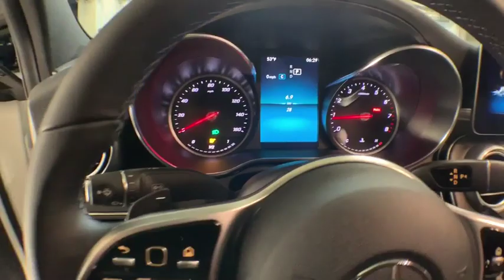2019 Mercedes-Benz C-Class New and preowned Mercedes-Benz, Atlanta, Buckhead, certified preowned 191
Polar White N 2019 Mercedes-Benz C-Class available in Atlanta, Georgia at Mercedes of Buckhead.

Mercedes-Benz of Buckhead is pleased to offer you this impressive 2019 Mercedes-Benz C-Class, generously equipped and finished in beautiful Polar White, along with BLACK MB-TEX Artificial Leather. Advertised price excludes all official government fees and taxes, dealer fees and customer-selected options. Please inquire about our Star Elite and Loyalty Rewards Programs. You may also be eligible for additional incentives and/or discounts, so please contact your Mercedes-Benz of Buckhead Sales Professional for more information.br2019 Mercedes-Benz C-Class C 300 Polar Whitebrbrbr23/34 City/Highway MPGbrbrMercedes-Benz of Buckhead prides ourselves on our exceptional customer satisfaction ratings Everyday. Our Certified professional sales staffs only goal is to treat you to the most relaxed, enjoyable and trustworthy purchasing experience that you have ever had. Our convenient Buckhead location near Lenox Mall and Phipps Plaza, very flexible Sales and Service hours, and expansive of selection of weather-protected new and pre-owned automobiles only adds to that experience. Please allow us to show you what make Mercedes-Benz of Buckhead the luxury car dealership of choice in the entire Southeast. Enjoy our gourmet Cafe Benz, award winning Service department and be assured that our commitment to serving you is absolutely the #1 priority! Mercedes-Benz of Buckhead - Where People Drive Us. Every new Mercedes-Benz comes with the peace of mind associated with 24/7 Roadside Assistance throughout its warranty period, the industry's highest consumer confidence ratings, and the quality, comfort, and safety you expect from the world's first car manufacturer.